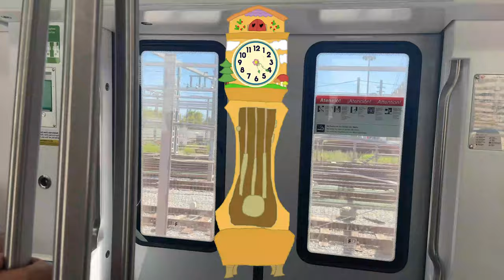Hickory Dickory Dock with Rose Pink Pets 🕰️💖🐁🐀🐹🐟🐈🐕🐦 | @CoComelon | Nursery Rhyme for Baby 0-2 👶🏻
🕰️💖 Join us on a whimsical adventure with “Hickory Dickory Dock” featuring adorable pink pets! From playful kittens to cheerful hamsters, this delightful nursery rhyme by @CoComelon will ignite joy in your little one's heart! Perfect for babies aged 0-2, this vibrant video is crafted to enhance early learning with engaging animations and catchy tunes. 🌈🐾 Get ready to giggle as our furry friends scurry around the clock! ➡️ Dive into a world where imagination thrives and learning begins. 🎶✨
Lyrics:

The hamster ran up the clock.
The clock struck two.
The hamster went down.

The fish ran up the clock.
The clock struck three.
The fish went down.

The bird ran up the clock.
The clock struck four.
The bird went down.

The cat ran up the clock.

The dog ran up the clock.
The clock struck six.
The dog went down.

The clock struck seven.